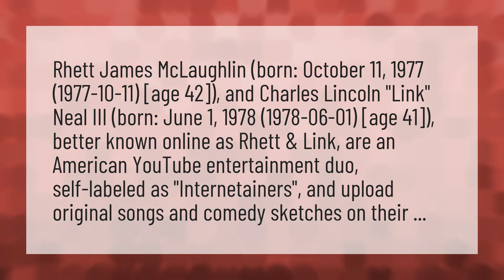How old is good mythical morning?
Mythical Kitchen • How old is good mythical morning?